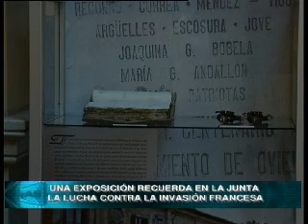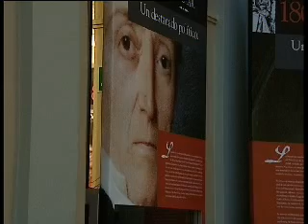REDACCION 20:30 (25/08/08) - INFORMATIVO REGIONAL ASTURIAS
Informativo de TeleAsturias. Toda la información de Asturias, con una entrevista en los servicios informativos que emite nuestra cadena en directo por ondas y a través de internet de Lunes a Viernes a las 20:30 h.